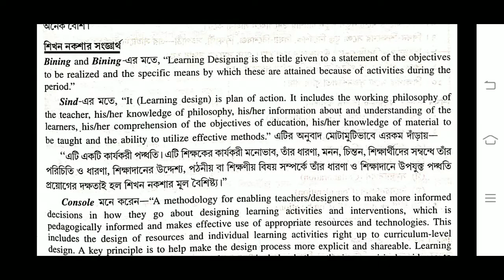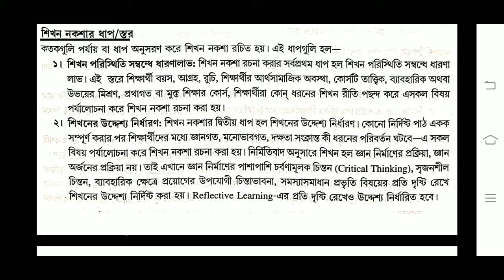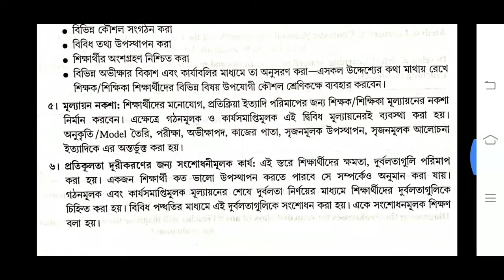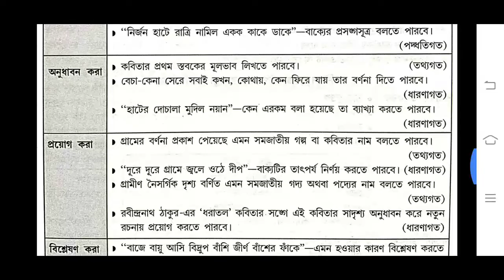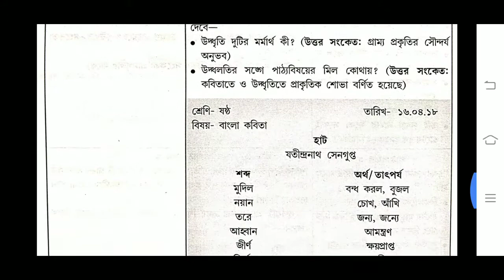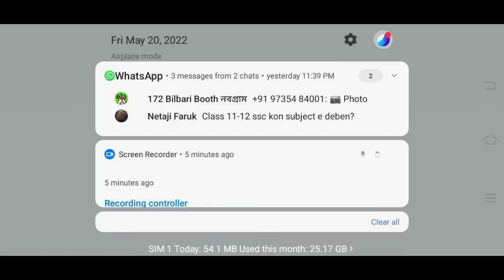B.Ed. Sem.-2 Course:1.2.7A Practicum: Bengali Learning Design / বাংলা শিখন নকশা / WBUTTEPA